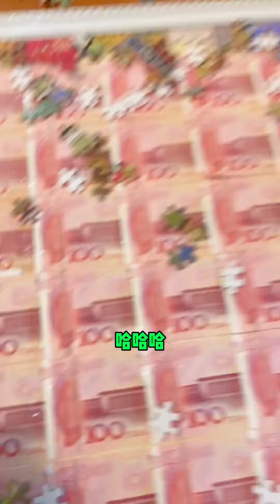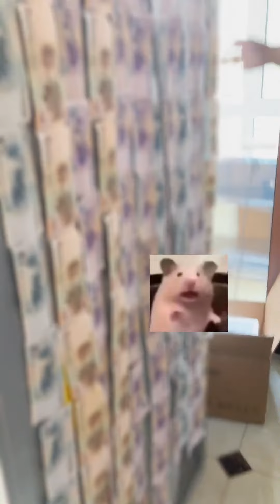老丁拼圖裡藏錢，竟被老婆發現，這下又要成窮光蛋老！【男人的快樂老丁】